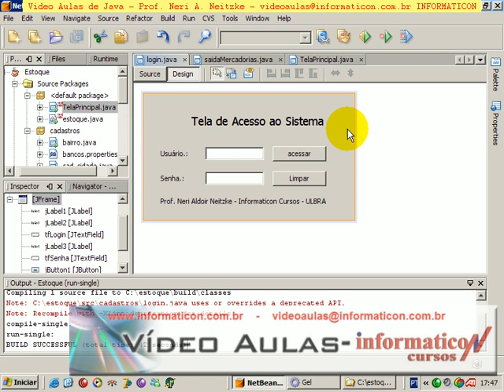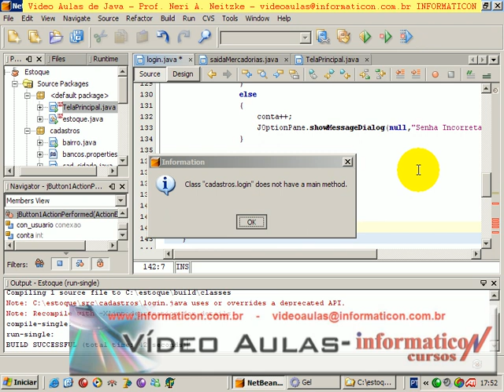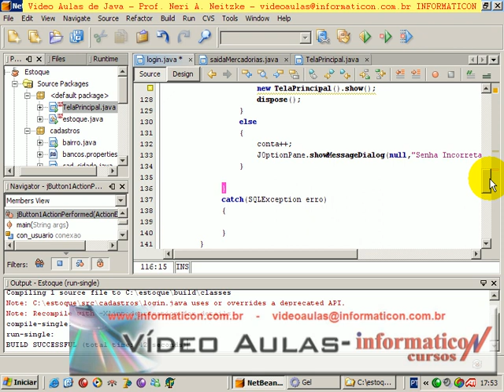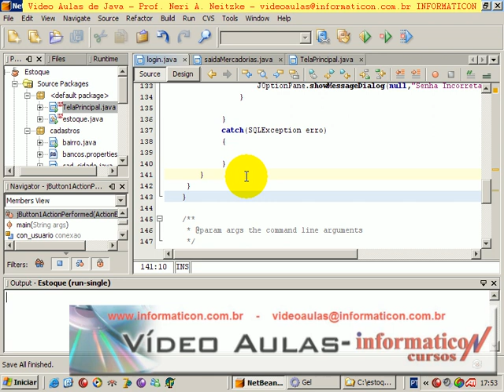aula 161 java-NetBeans5.5 Tentativas de Acertos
Desenvolvido pelo professor Neri Aldoir Neitzke,
pós-graduado em Desenvolvimento para Web, professor da Universidade Ulbra e proprietário da Informaticon
Caso queira, posso enviar um dvd com mais de de 150 videos originais de java com alta qualidade, e você ainda vai receber todo o código fonte dessa aplicação.